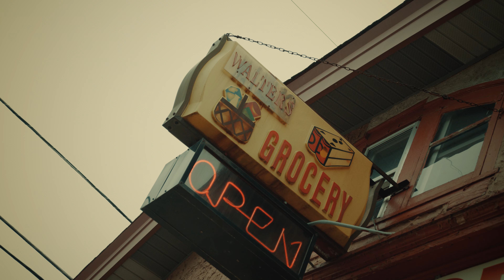King Bando - How You Want It [Official Music Video] (Dir.